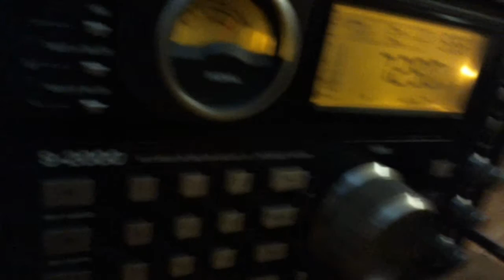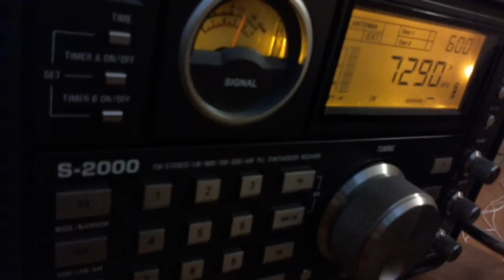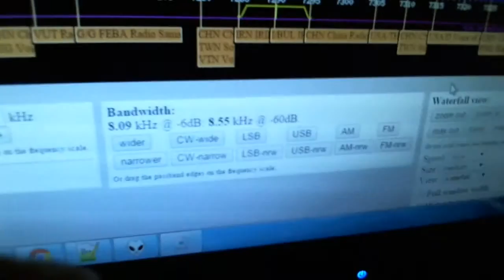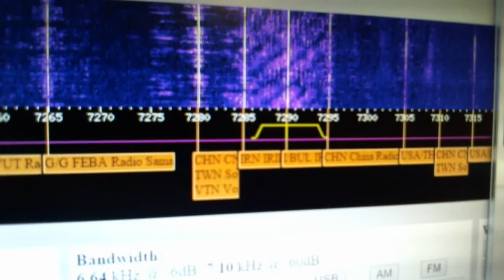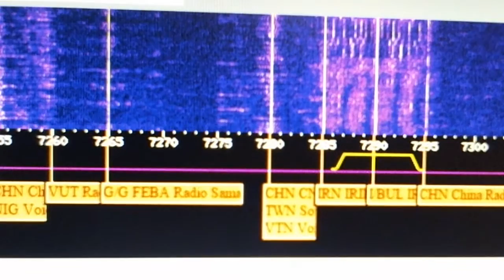Radio City IRRS 19 UTC on 7290 Khz 18 December 2015